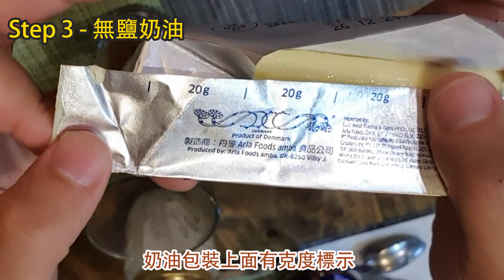咖啡可減重? 防彈咖啡知識+必成功做法~ 生酮減肥必看！ft.營養師Ricky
謝謝營養師Ricky今天來教大家做防彈咖啡。
在跟他談天時也獲得了很多減重/ 減脂的知識 ~ 開心！

對生酮飲食有興趣的朋友快看囉！ 記得要訂閱營養師Ricky's Time唷！

生酮新手:
我們在生酮前問了醫生跟營養師的意見...
以下這本書很推薦給大家，是一位營養師推薦給我們的，有簡單易懂的執行介紹跟很多食譜分享~ 大家可以看一下：
來了解更多我的生活吧：
IG (分享我每天吃什麼)
Facebook (多分享減重心得跟和跩寶的二三事)
Blog (食譜文章跟一些家電/美食的心得分享)
臉書社團： (減重好物團購優惠第一手消息)
(Line社群：小冰瘦身好物店裡的減重好物用法、優惠、大家的心得交流基地)

另外～ 我們開了網店 🎉💪🏻😜
每個月都會親自挑選好吃/健康的好東東上架
歡迎有空來看看唷！
某些影片含分潤連結，但不影響購買價格。
如介意可自行到google搜尋商品